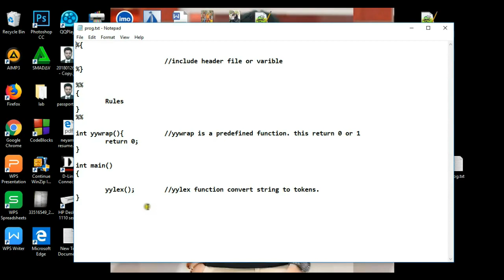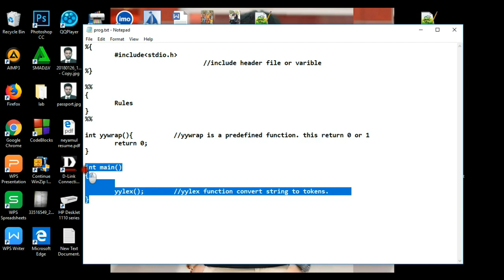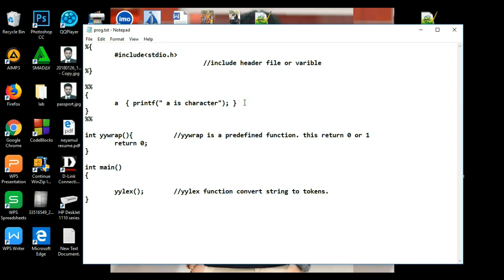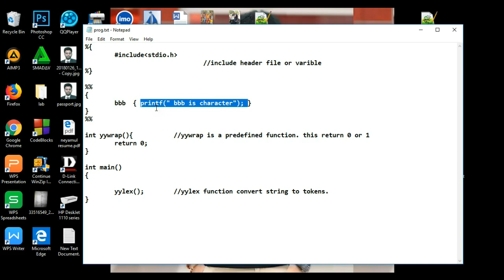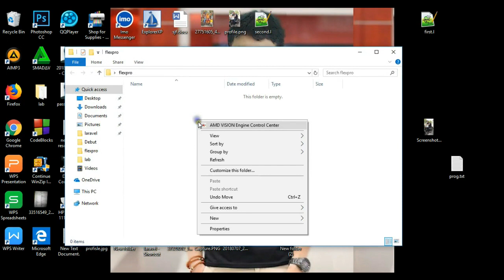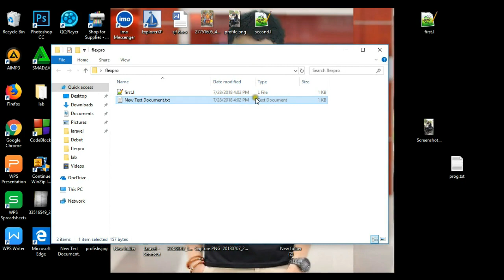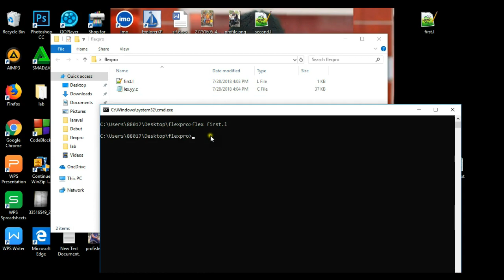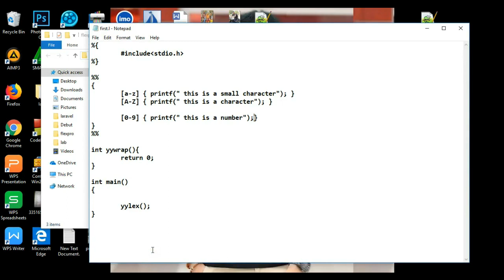Flex/lex program compiler design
compiler design  flex program bangla tutorial.